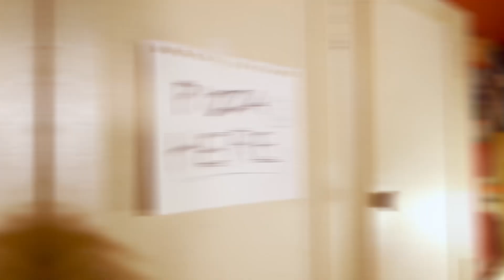Employer | Coop Sessions | 11/19/2019 | Full Session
Track Listing:
00:19     Modean's 2
03:28     Approving The Merger
07:47     Basic Land
13:16     Mall Goths

produced by Mitch Hewlett and Cody Boston
  Directed By Cody Boston
  Camera: Cody Boston,
  Audio Recorded by Mitch Hewlett
Mixed By Mitchell Hewlett
  Edited By Mark Sidener
  Graphics By Josh Boston
A Boston Visuals Production
Presented by: 90.9 The Bridge